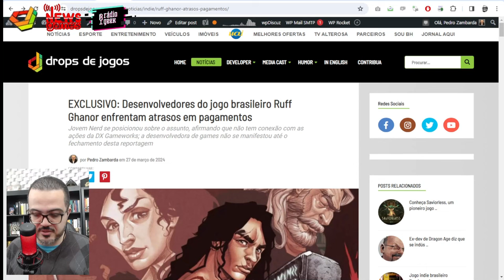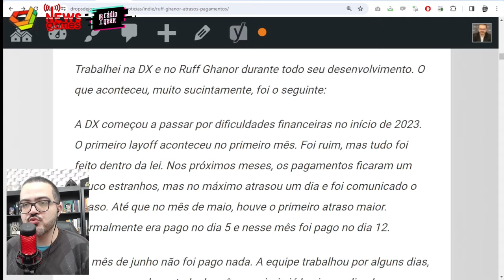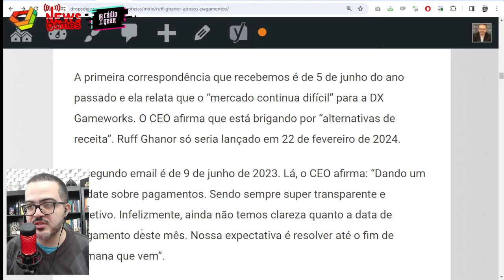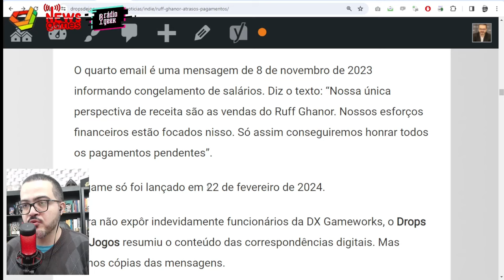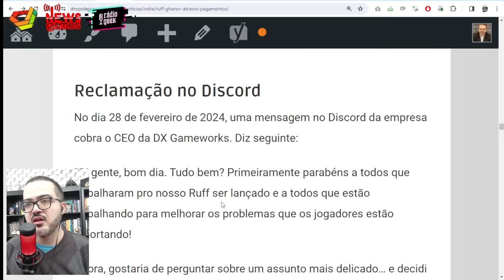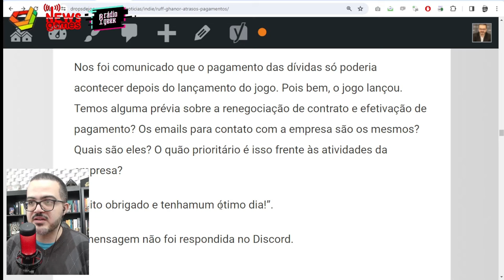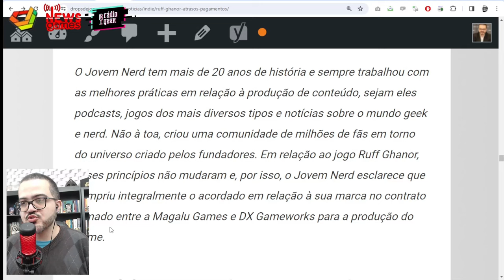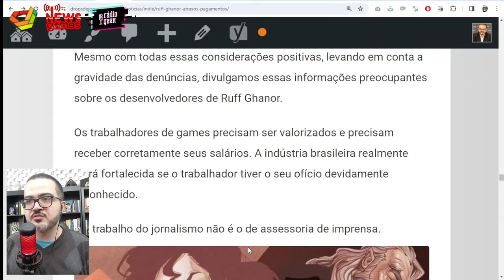A FALTA DE PAGAMENTOS AOS DESENVOLVEDORES DE RUFF GHANOR